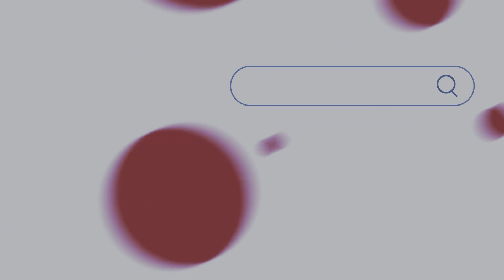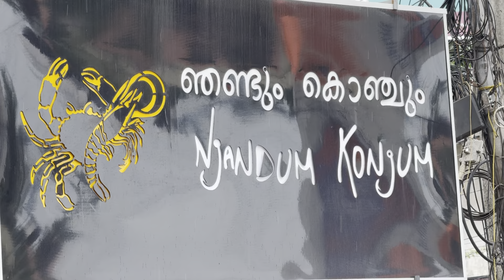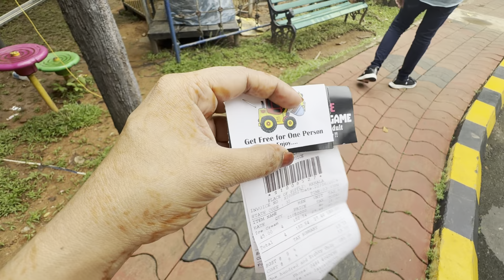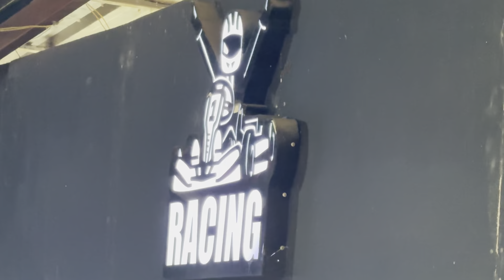Friends Day out Vlog || Funtime || Happyday